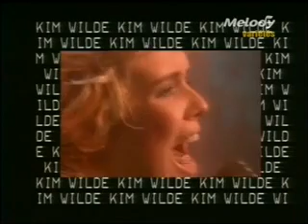KIM WILDE show télé 1983 child come away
not seen this before 1982 single reached no 42 in the uk